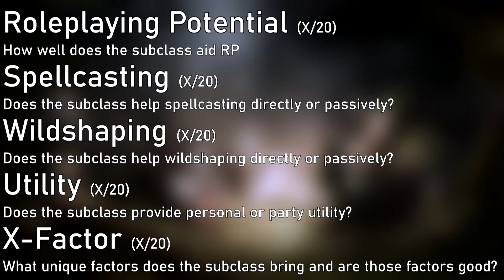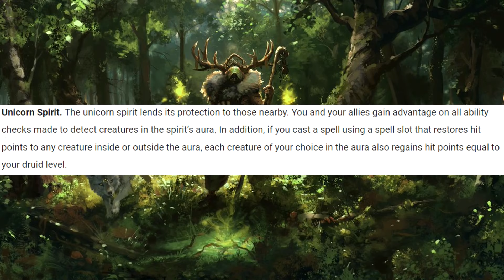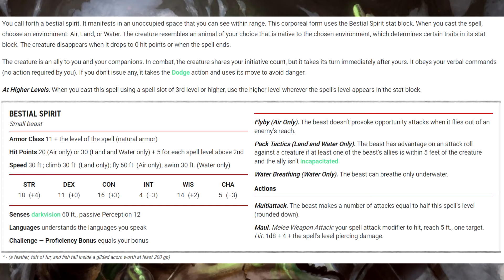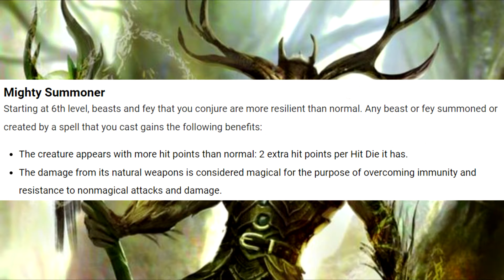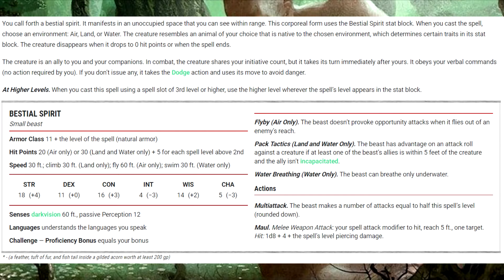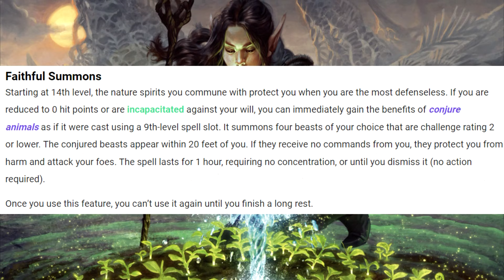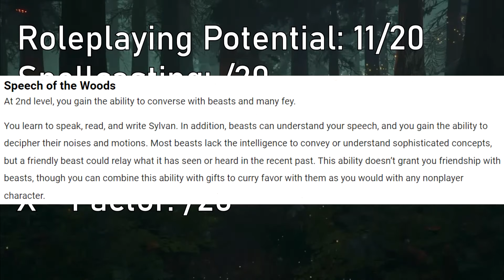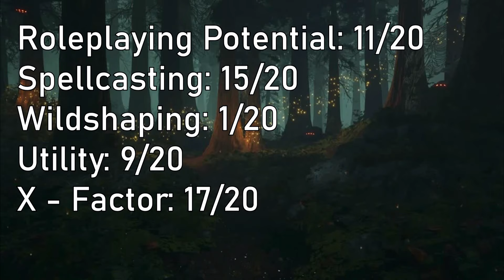Why You Should Play Circle of the Shepherd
Circle of the Shepherds is the premier summoning subclass in D&D 5e. However, I've got some problems with this subclass.

I know my take on summoning is probably controversial but this guide is made off of my own experiences. Please keep in mind my biases when watching. If you and your table have no problems with summoning, Circle of the Shepherd will probably rank much higher on your personal druid list.

This is a part of a series I will be doing covering all the Druid subclasses.

00:00 Intro and Rating System
01:02 Why You Should Play Shepherd
03:22 Character Concepts
07:21 Summoning in 5e
10:30 Subclass Flaws
17:35 Final Ratings
20:06 TLDR